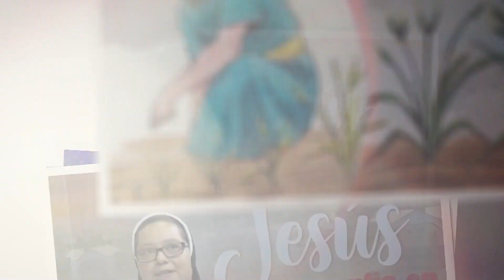Evangelio 20 NOV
El evangelio de hoy está tomado de San Lucas 18, 35-43; la reflexión está a cargo de Hna. Berta Alicia Torres Rosales, de la Congregación Hnas. Franciscanas de la Inmaculada Concepción.